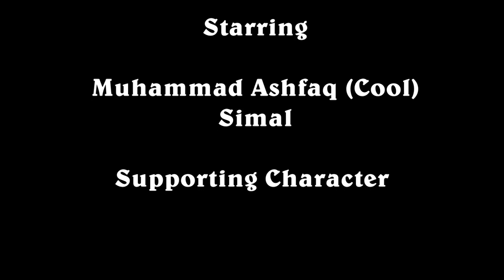Ex Love Story (ACTION SCENES)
Our main focus is to entertain audience by action .we are trying to improve action in short film and trying to do something different for Pakistani and other audience...